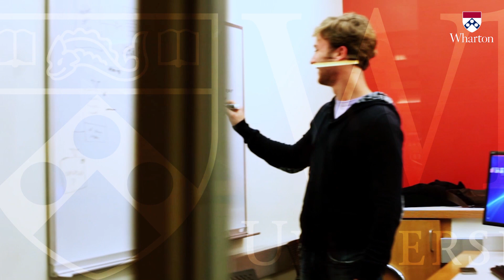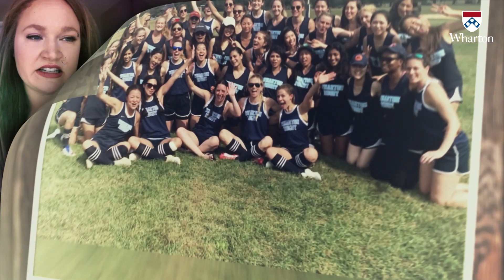Wharton MBA Virtual Class of 2020 Celebration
In lieu of a traditional, in-person ceremony, the Wharton School salutes the Wharton MBA Class of 2020 in a virtual ceremony.

Hear from speakers Dean Geoffrey Garrett; Howard Kaufold, Vice Dean, Wharton MBA Program; Student Speaker Sheyda Bautista-Saeyan (WG'20); and Sam Lundquist, Vice Dean, Wharton External Affairs.